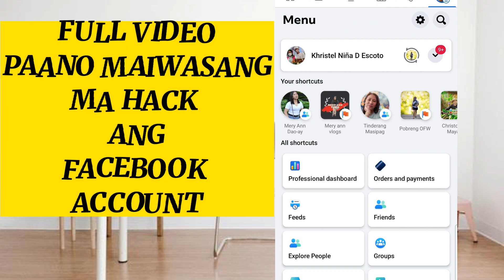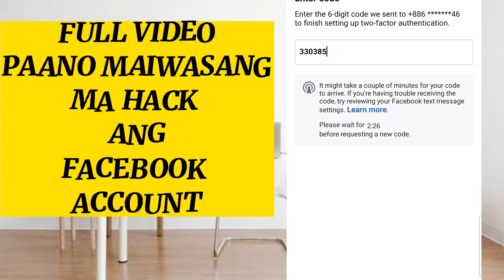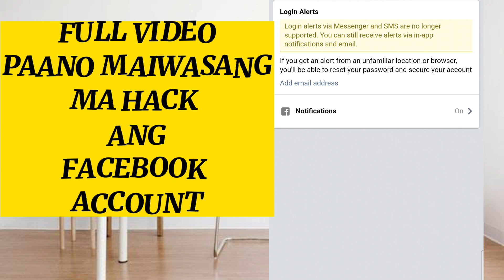PAANO MAIWASANG MA HACK ANG FACEBOOK ACCOUNT